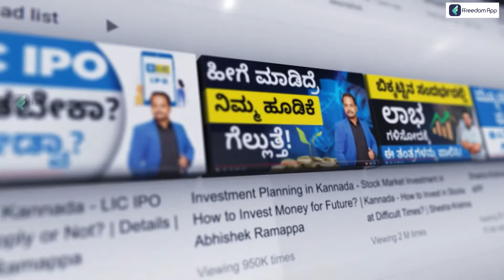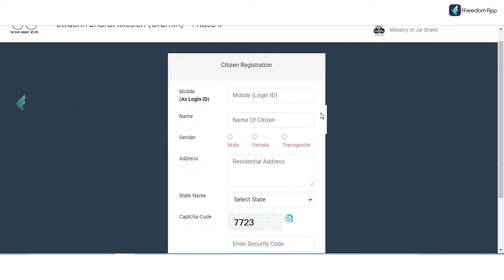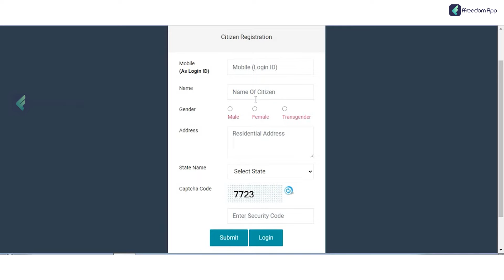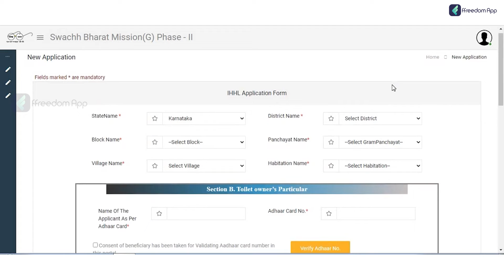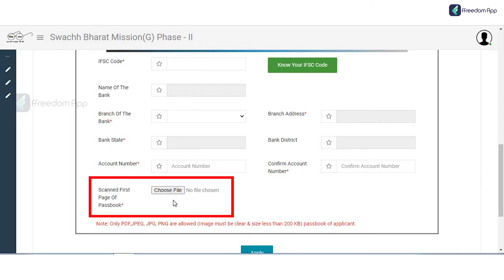Government Free Toilet Scheme 2023 | How to Apply Online | Swachh Bharat Mission Free Toilet Scheme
Download the ffreedom app from the Play Store or App Store to learn more about this video

The Government Free Toilet Scheme 2023 is a program aimed at providing financial assistance to individuals and families in constructing toilets in their homes. The objective of this scheme is to improve the sanitation facilities in rural areas and to promote hygiene and public health. Eligible individuals can apply for this scheme and receive financial assistance from the government to construct a toilet in their homes. The specific details and eligibility criteria for the Government Free Toilet Scheme 2023 may vary based on the state and the central government policies.